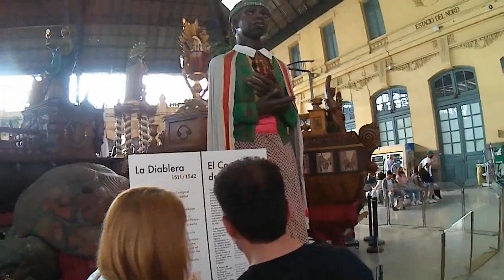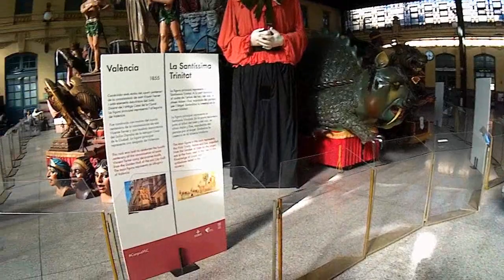Ж.д вокзал, в городе Валенсия (Valencia), Испания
В ж.д вокзале, выставлена композиция из древних статуэток, в основном христианской тематики. Почти все экземпляры имеют 100-250 летний возраст.  (05/2022)